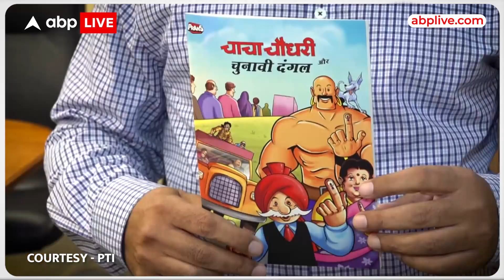MUST WATCH: अब 'चाचा चौधरी' मतदान के लिए जागरूकता बढ़ाएंगे | ABP LIVE